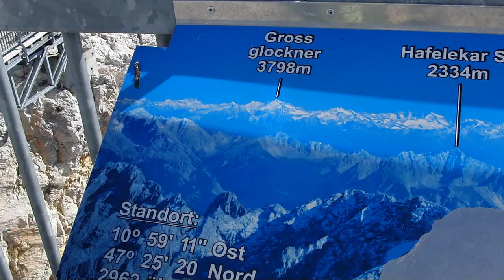Top of Germany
an einem goldenen Oktobertag 2011 auf der Zugspitze, dem höchsten Ort Deutschlands